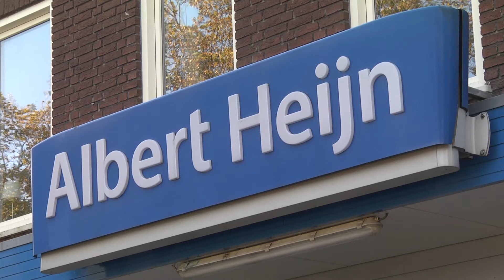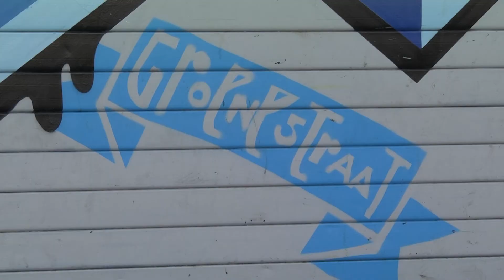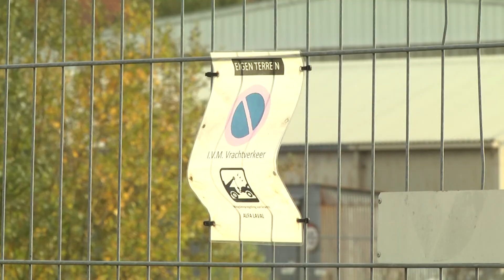Nog veel onduidelijkheid over verhuizing supermarkt Groenestraat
Nog veel onduidelijkheid over de mogelijke verhuizing van de Albert Heijn aan de Groenestraat in Nijmegen. Zowel voor bewoners als voor ondernemers zijn er nog veel vragen.